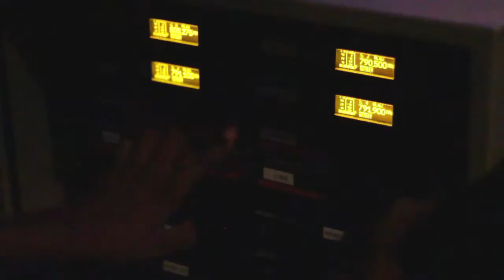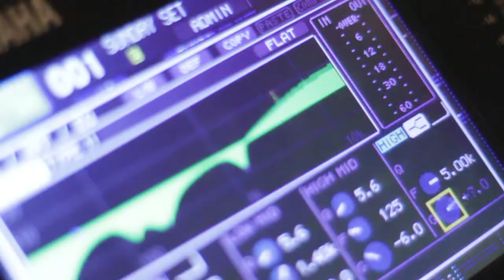Solomon's Story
Solid Ground Church loves volunteers!  Check out this amazing testimony about a man who after moving to South Africa from another country found himself in a Sunday morning service, and began to serve as a volunteer.